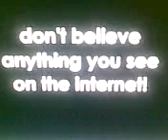how to wire a plug (uk)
how to wire a plug in the uk.